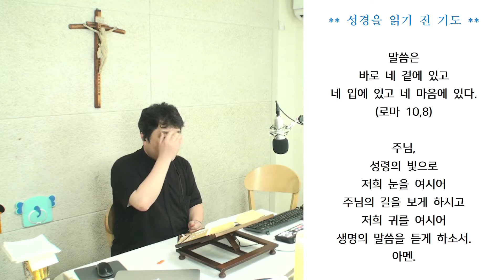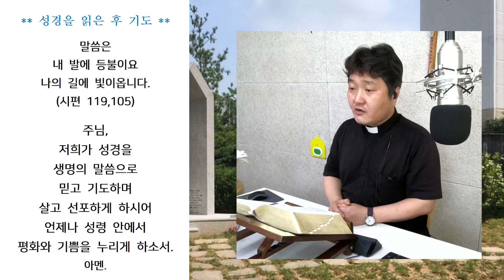[성경 맛들이기] 예레 14,1 - 15,21 (2021 07 10)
예레  14,1 -  15,21

글,곡 : 김태진 베난시오
기타, 노래 : 존형제